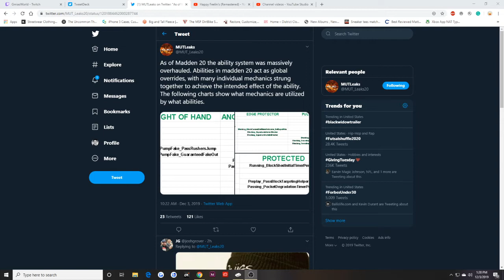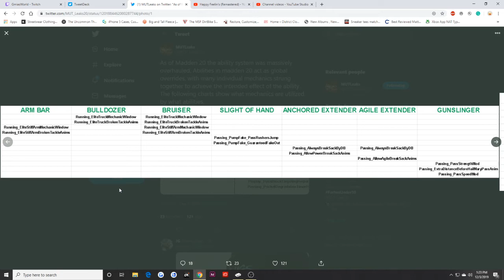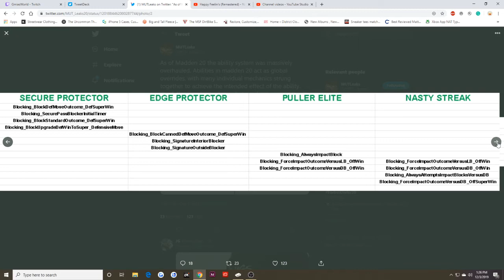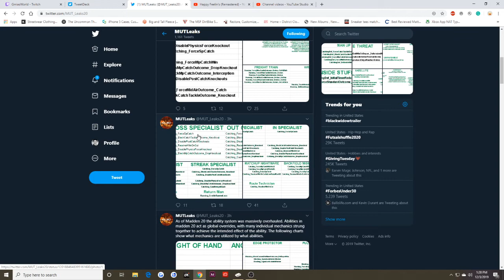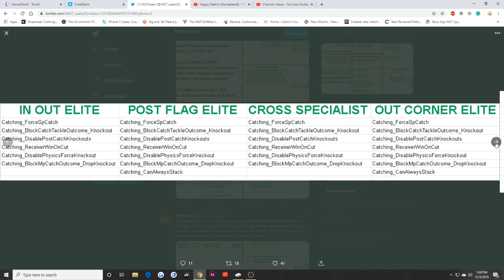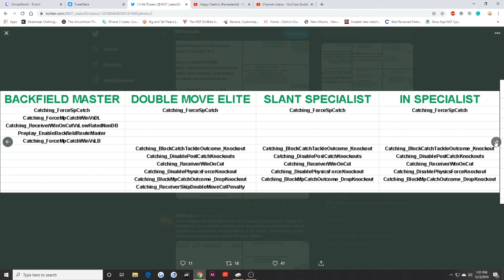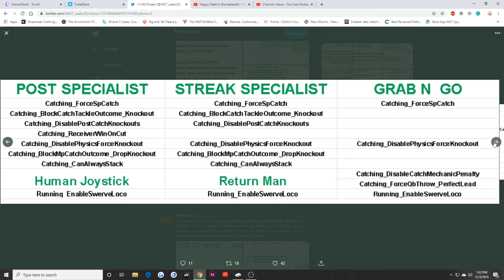MUTleaks ability system in Laymens terms (PT.1)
In this video, I go over madden 20 abilities via the MUTleaks twitter post.